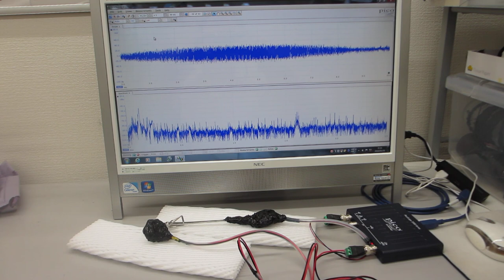超音波プローブの伝搬特性テスト（超音波プローブの製造技術）